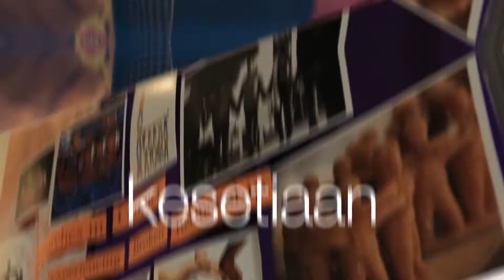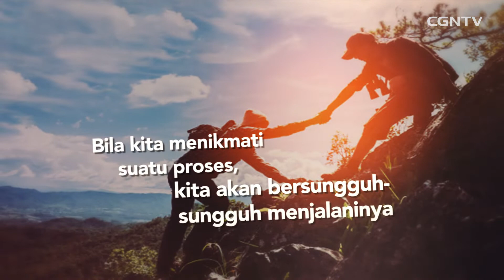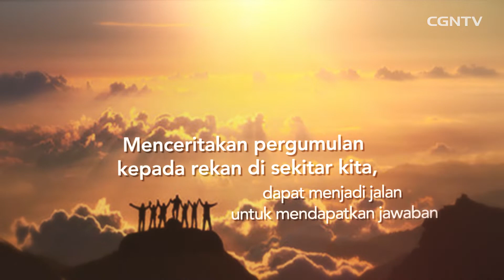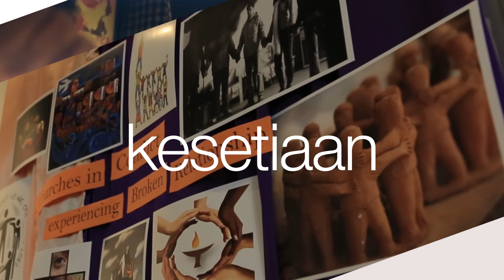Satu Ayat Alkitab [Pdt. Ferly David]